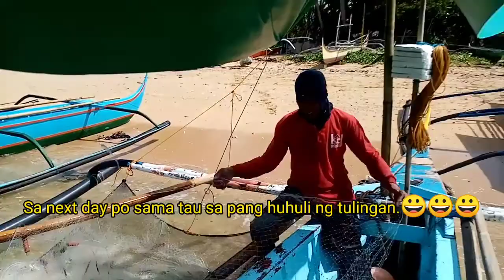Manila|Bicol😂😂😂Kwentuhang barbero mga kasupot 😅😅😅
# Ingat mga Kasupot...